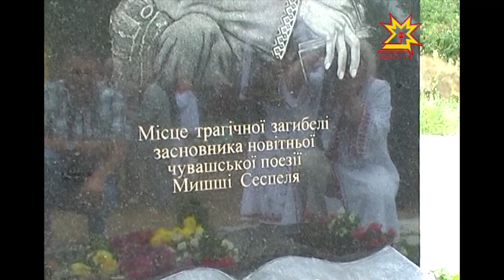Делегация Чувашии на Украине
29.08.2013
Прошел уже 91 год со дня смерти нашего великого земляка, основоположника чувашской поэзии Михаила Сеспеля. А его доброе имя и память о нем объединяют людей разных национальностей. В День Независимости Украины делегация из Чувашской Республики приняла участие в открытии стеллы Михаилу Сеспелю в г. Остер Козелецкого района Черниговской области.